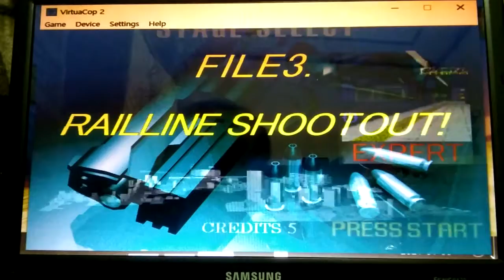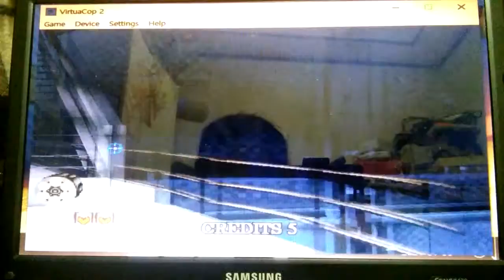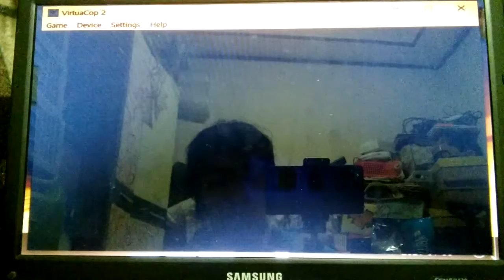2021 01 07 2021 Game - Virtual Cop 2 Game Play (2021게임-버츄어캅2게임플레이)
안녕하세요구독자&시청자(골드님)들미시카에요반갑습니다저의채널에방문해주셔서고맙습니다이번영상은바로2021게임-버츄어캅2게임플레이입니다2021새첫게임플레이버츄어캅2에요오랜만에플레이해보는것같아요이게임은풀레이할때마다재밌고좋은것같아요어렸을때플레이했을때보다는조금감을잃은것같지만그래도열심히했어요재밌게시청해주세요고맙습니다저의영상이재미있으셨다면구독&좋아요&알림설정을하셔서새로운비디오를시청하세요저의또다른채널인카카오TV Misika(미시카)채널도많이방문해주시고시청해주세요저의랜선아빠이자MOONJJANG님을소개할께요현재이분은DadASMR(아빠ASMR)산타파파ASMR을하고계세요ASMR이란백색소음으로자율감각쾌락반응으로뇌를편안하게해주고심리적으로안정을주는소리에요예를들어물소리&바람소리가대표적이에요MOONJJANG(외계인산타파파&무나빠의스토리텔링)을검색하셔서영상을보시고재미있으시다면구독을눌러주시고알림설정도해주세요감사합니다현재는그립라이브 라이브쇼핑을하고계세요그립어플설치하셔서 로그인후빠빠맘-빠빠랜드를검색해서팔로우해주세요고맙습니다
I'm Missica. Nice to meet you.Thank you for visiting my channel.This video is the 2021 game-Burchurkop 2 game play.2021 This is my first game, "Player Leverkusen." It's been a while since I played.I think this game is fun and good every time it's played.I think I lost a little bit of feeling compared to when I was a kid, but I did my best.Please enjoy the show.Thank you. If you enjoyed my video, please subscribe and like.&Set up notifications to watch new videosPlease visit and watch my other channel, Kakao TV Misika.Let me introduce my online father, MOONJANG.He's currently doing Dad ASMR Santa Papa ASMR.ASMR is a white noise that relaxes the brain with an autonomous sensory pleasure reaction and soothes psychologically.For example, water and wind sounds are typical.Search MOONJJJANG (Storytelling of Strangers Santa Papa & Mu-napha) and watch the video. He's currently doing a live shopping for his grip.Please install Grippaple, log in, search Papamom-Paparland, and follow it.Thank you.